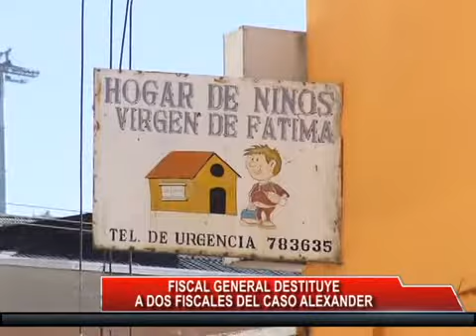Fiscal general destituye a dos fiscales del caso Alexander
La abogada defensora de la galena del hospital del hospital del niño Zuleika Lanza informó que las  destituciones de la comisión de fiscales encargada de la investigación en el caso Alexander serian  la fiscal Lizet Zarco y la fiscal Edna Montoya, así mismo manifestó que  este caso estaría siendo mal conducido